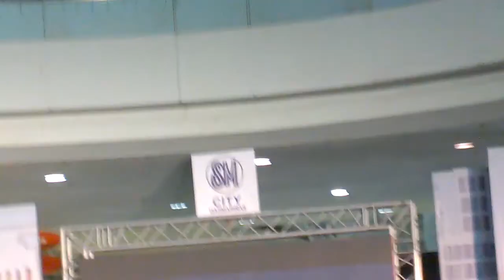Bangon - Sarah Geronimo live @ SM Dasmarinas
Perfectly Imperfect Album Tour - Sarah Geronimo (2/6)
Bangon

Live @ SM Dasmarinas